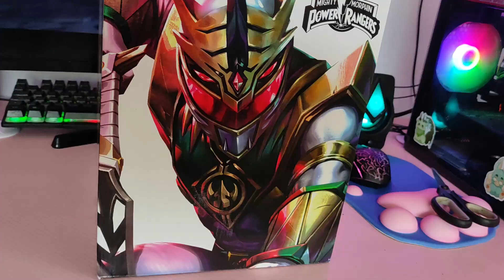🔥💥Lord Drakkon llegó 💥🔥 Unboxing y Review del casco Lightning Collection